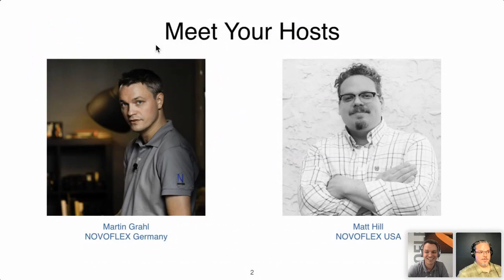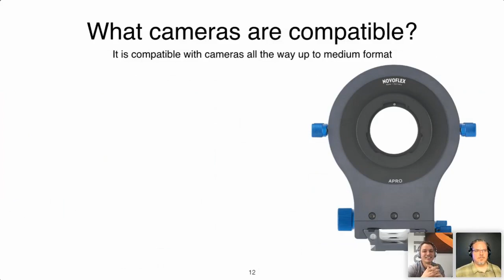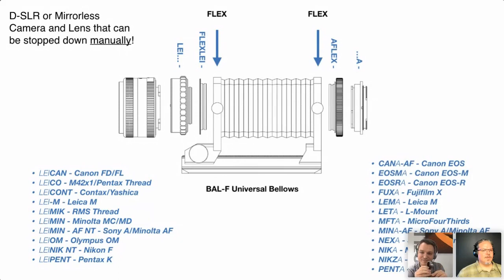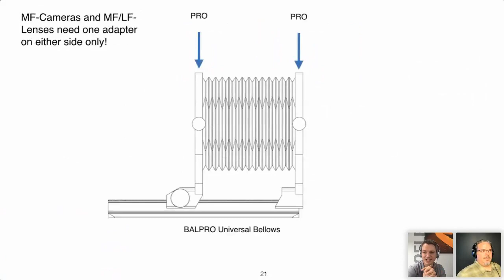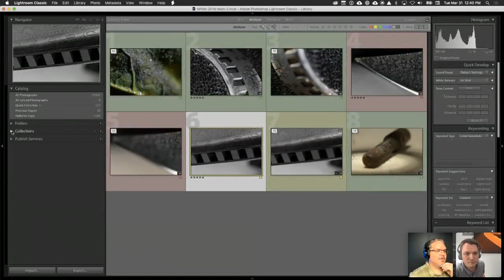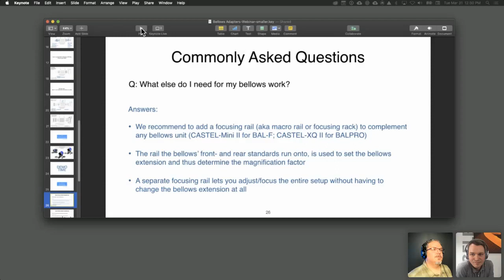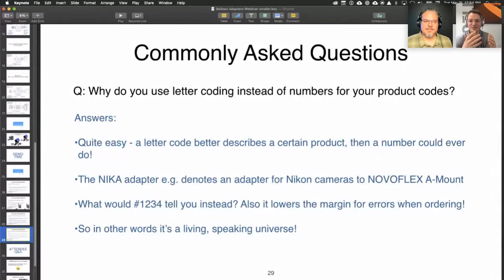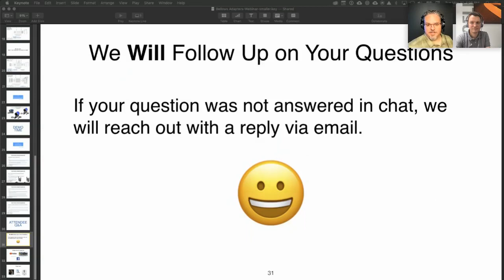NOVOFLEX Universal Macro Bellows Adapter System Webinar + Q&A!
OUTLINE: What’s possible and what is not!
Let’s demystify the Bellows Adapter System together…

About The Webinar:
NOVOFLEX offers comprehensive and flexible systems of bellows magnification for macro photography. Explore what is possible with us during this clear, concise walkthrough of

Full demonstrations of NOVOFLEX BALPRO 1, BALPRO T/S and BAL-F Universal Bellows Systems

Full demonstrations of the Adapter System

What camera bodies are compatible?

How to combine your RETRO Reverse Adapter with your NOVOFLEX Bellows

Live Q&A with Martin Grahl from NOVOFLEX Germany and Matt Hill of NOVOFLEX USA

This webinar was held on 3/31/2020 at 12noon EDT.